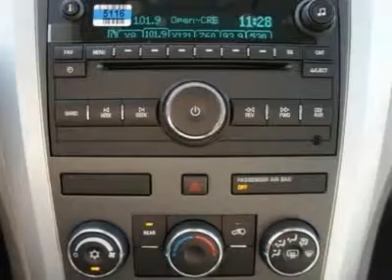2011 CHEVROLET TRAVERSE Council Bluffs, IA T29766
2011 CHEVROLET TRAVERSE Council Bluffs, IA
Stock

1010 34th Ave.